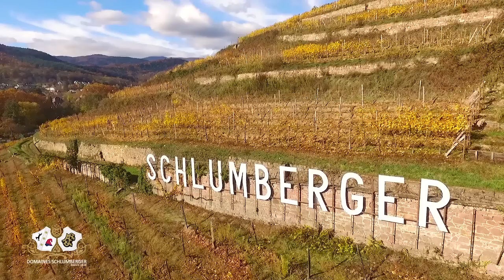Domaine Schlumberger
Survol en drone du Domaine Schlumberger !